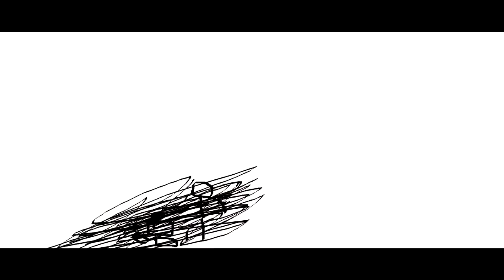THE EPICNESS OF Funny Voice Tops + Funny Angry Destroy Voice Tops